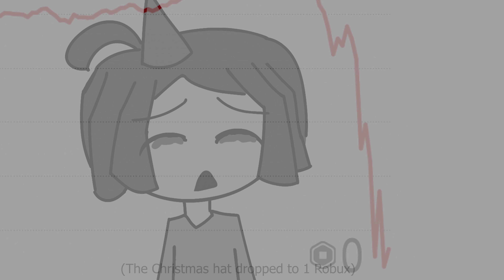Trading Limiteds In Roblox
Trading Limiteds In a nutshell lol

Inspired by Ribs :3
Ive never traded in roblox before but I think it would go something like this without the good ending if I did haha...